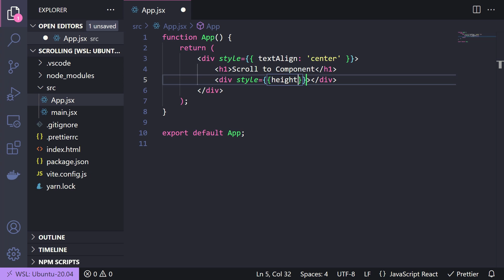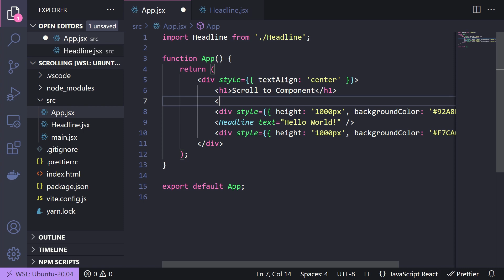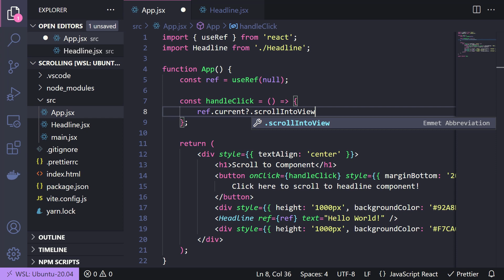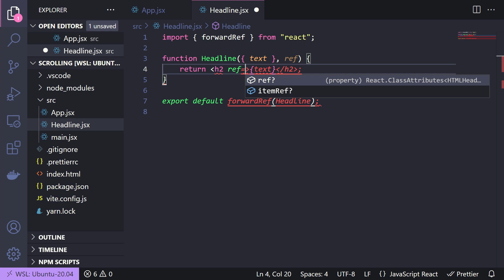Scroll to component in React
How to scroll to a specific component on button click. Smooth scrolling from one component to another by using forwardRef in React.